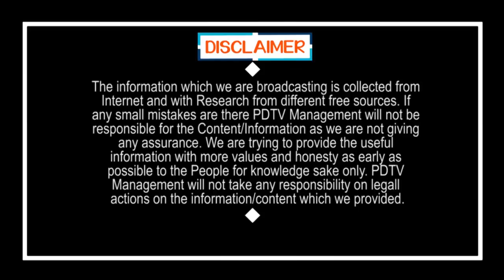CM Jagan Introduced New Ordinance For Elections | ఇదే జగన్ కొత్త చట్టం.. టీడీపీకి హార్ట్ ఎటాక్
ఇదే జగన్ కొత్త చట్టం.. టీడీపీకి హార్ట్ ఎటాక్ | CM Jagan Introduced New Ordinance For Elections | PDTV News